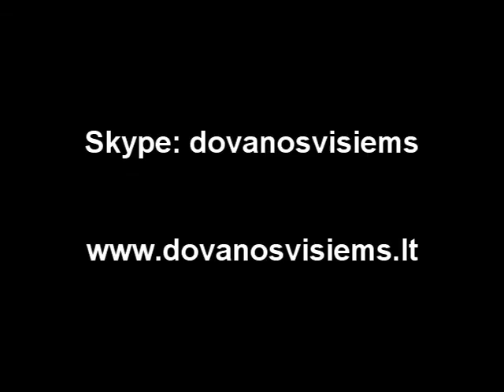Tikras augantis bambukas - pakabukas (2 vienetai)